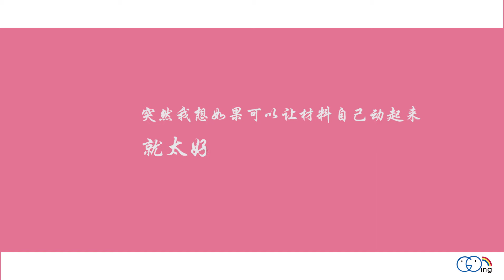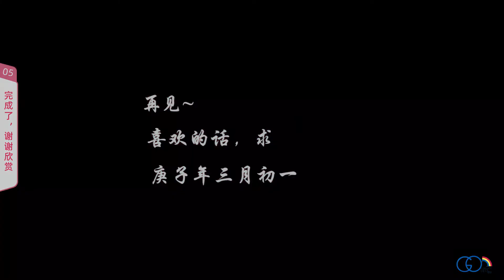GOING VLOG | DIY | 手作 | 熱縮片桃花製作 | 原創 | 定格動畫嘗試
GOING VLOG | DIY | 手作 | 熱縮片桃花製作